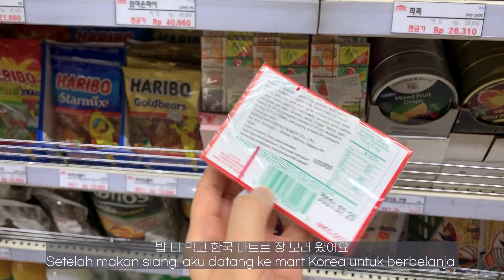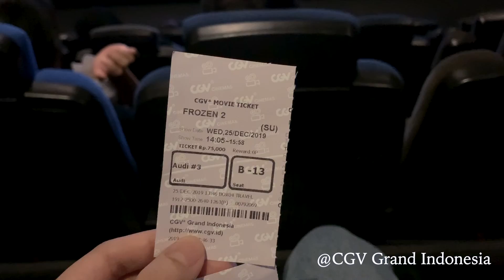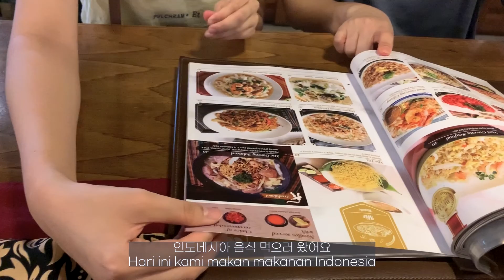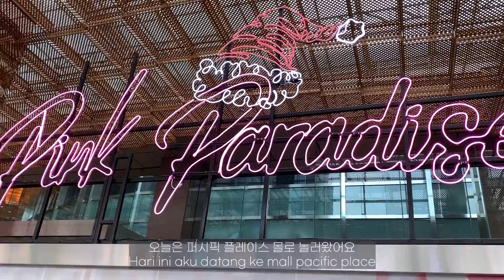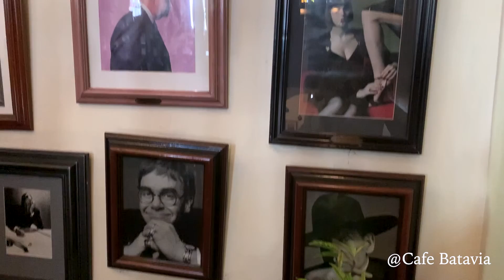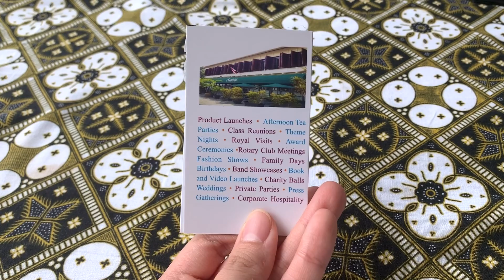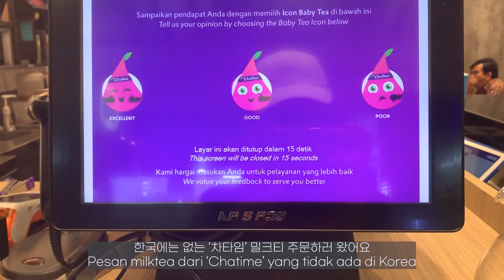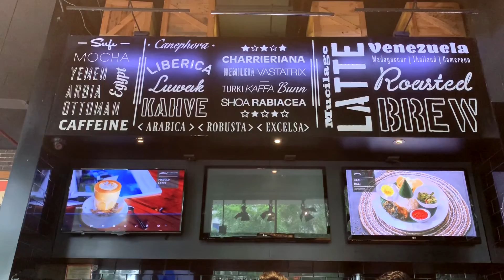eng/indo ・ jakarta vlog ・ Summer Christmas🎄 in Jakarta City ・ 20년차 재외국민의 아끼는 자카르타 맛집 소개 브이로그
From Kyoi:
안녕하세요 쿄이입니다!
무려 2019년에 촬영해뒀던 영상들로 첫 인도네시아 브이로그를 업로드해 봅니다 ㅎㅎ
인도네시아의 수도인 자카르타에서 지내며 먹고 마시고 논 일상이에요 :)
앞으로도 자카르타 브이로그 꾸준히 업로드할테니 많은 시청 부탁드립니다. 감사합니다!

Nice to meet you all, this is Kyoi!
I am pleased to share my first Indonesia vlog with videos filmed in 2019 XD
This is just me eating, drinking and enjoying my life in Jakarta, a capital city of Indonesia.

Salam kenal semuanya, ini Kyoi!
Saya senang sekali bisa mengunggah Indonesia vlog pertama kali dengan video diambil pada 2019 XD
Dalam video ini, saya makan, minum dan menikmati kehidupan di Jakarta, ibukota Indonesia.
Tetap disini untuk lebih banyak Jakarta vlogs dari saya.
Terima kasih!

Timeline:
00:30 K-Mart
00:41 Plataran Dharmawangsa
01:03 Honest Spoon
01:07 Die Stube
01:20 Paulaner Brauhaus
02:00 Classified
02:07 Sulawesi
02:18 Lippo Mall KV
03:13 KOI
03:26 Liberica
03:32 Pacific Place
04:39 Shangri-La Hotel
04:43 Cafe Batavia
05:42 Din Tai Fung
06:17 Classified
06:37 Jagorawi Golf Club
07:12 Liberica Coffee
07:38 Classified
07:49 Sushi Sei
08:10 Eric Kayser
08:24 Kem Chicks
08:33 Bob Bistro
09:03 Thai I Love You
09:04 Monochrome Coffee Roastery